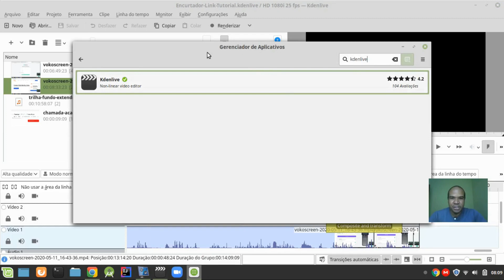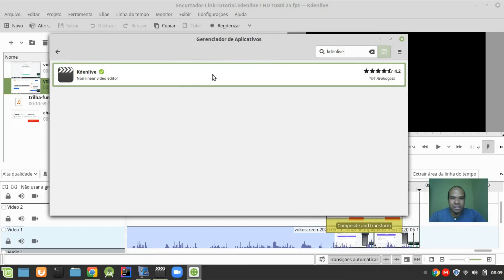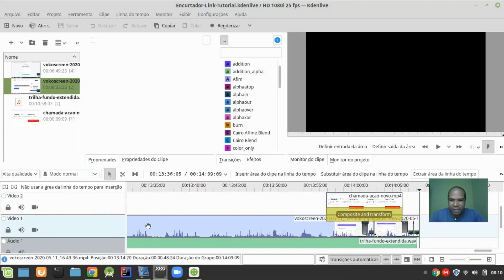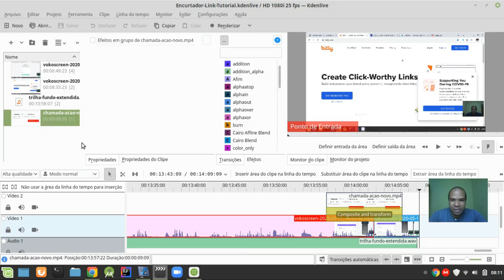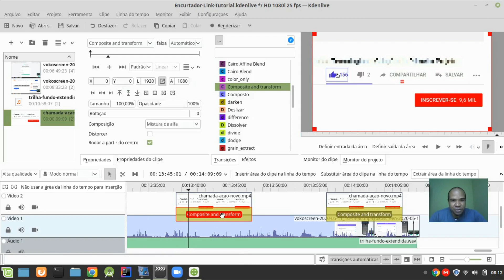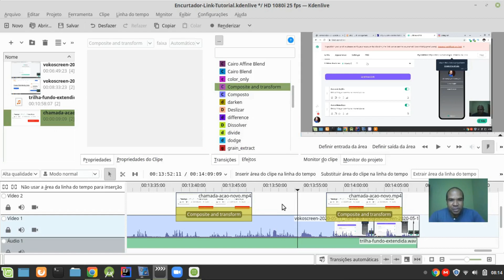Como colocar vídeo dentro de vídeo no Kdenlive (picture in picture)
Acompanhe neste vídeo como usar o efeito picture in picture usando o Kdenlive.